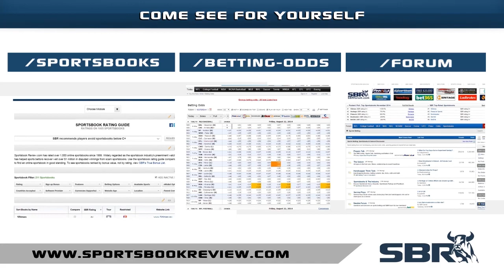Tampa Bay Rays VS Cleveland Indians Predictions- Road Warrior Play.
The fact that the Indians are playing at home is not a factor in this match as they receive Tampa Bay Rays who hold one of the best road record. Karns has a 0.88 Road WHIP on the season and for that we pick the Rays at -170.